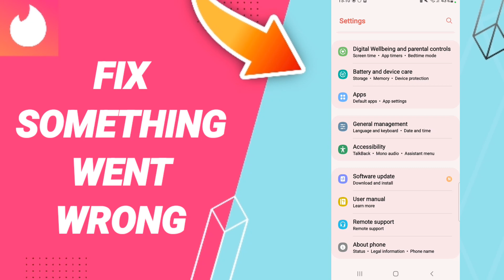How To Fix Something Went Wrong On Tinder App